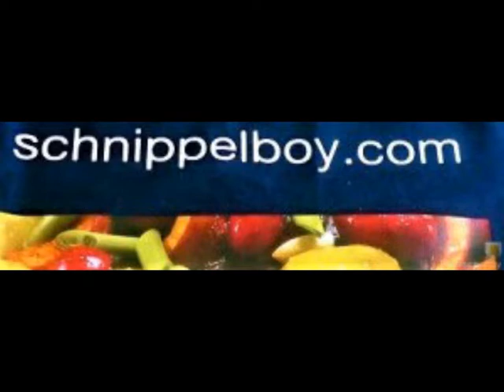Schnippelboy --- Ricotta Souffle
Ricotta Souffle
Zutaten :
Ricotta, Creme double, Basilikum, Minze, Petersilie, Oliven, Butter, Parmesan, Eier, Backpulver, Salz, Pfeffer, Mascarpone, Quark, Zitronenabrieb, Birkenzucker, Heidelbeeren, Sahne,
Zubereitung :
 Kräuter waschen, Oliven kleinhacken, Auflaufform einfetten, etwas geriebenen Parmesan einstreuen, Eier trennen, Eiweiß steif schlagen, die Kräuter mit dem Ricotta und den Eigelben dem Creme double und Backpuler zu einer feinen Masse pürieren, den restlichen Parmesan unter ziehen, zum Schluß noch den Eischnee unter heben, die Masse mit Salz und Pfeffer abschmecken und in die Form füllen, die gehackten Oliven darüber streuen, Backröhre auf 220° O/U Hitze vorheizen, das Souffle ca. 25 Minuten backen,
Nachtisch:
Mascarpone Speise :
Mascarpone mit etwas Quark, Birkenzucker verrühren und Heidelbeer Kompott und Sahne daz reichen